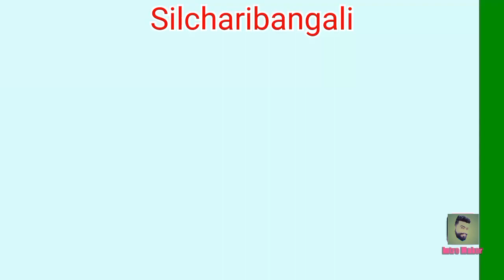silchar shohore bipod jonok obosta joler tole silchar shohor